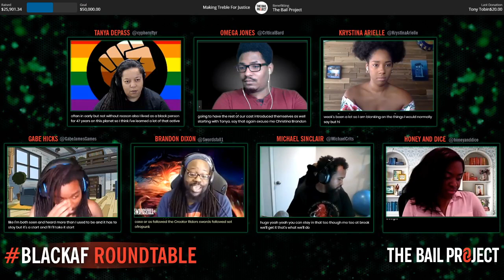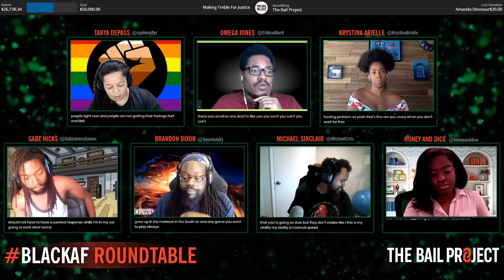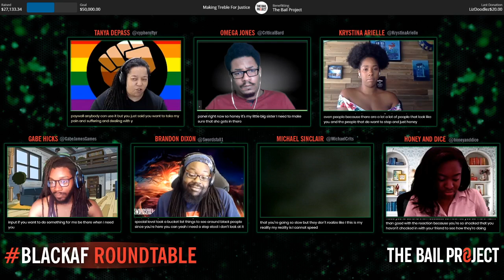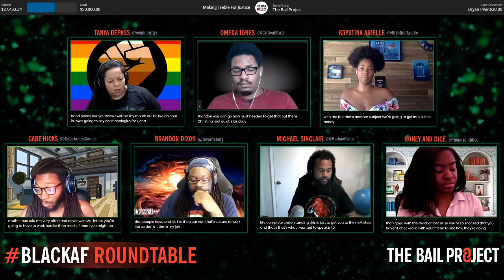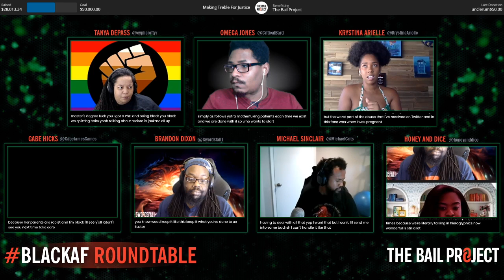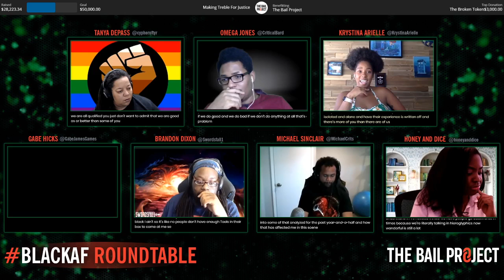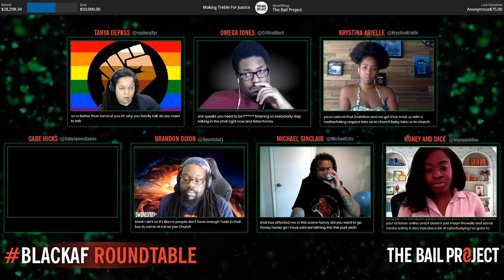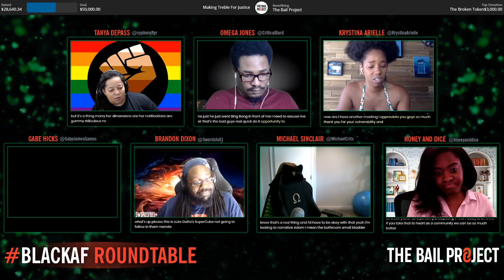Black AF RoundTable Part II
We came back to the table to speak up about our black experiences in the TTRPG community for three hours.

Hosted by:
Critical Bard @CriticalBard

Roundtable members:
Krystina Arielle @KrystinaArielle
Gabe James @gabejamesgames
Honey and Dice @honeyanddice
Brandon Dizon @swordsfall1
Michael Sinclair II @michaelcrits
Tanya DePass @cypheroftyr